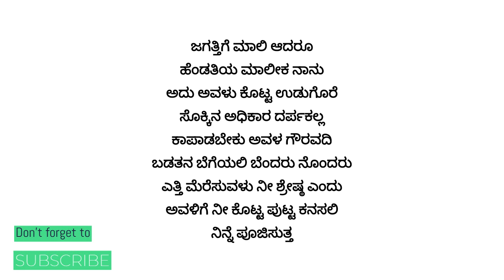ಹೆಂಡತಿ ಬಗ್ಗೆ ಕನ್ನಡ ಕವಿತೆ , ಕವನ , ಬರಹಗಾರ - SDS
Hi my dear friends. Thanks for visiting my Channel
I Created this channel to share useful knowledge to all.
This channel may contain Videos about
🔴Vlogs for Travellers , culture explore, virtual and real face of world, no editing video
🔴Book Recommendations
🔴Tips and  Tricks
🔴Useful Information For Students
🔴Life  Skills, kavana , historty
🔴Free Lancing, Kannada Kavana, Poem, short poem
🔴Communication Skills